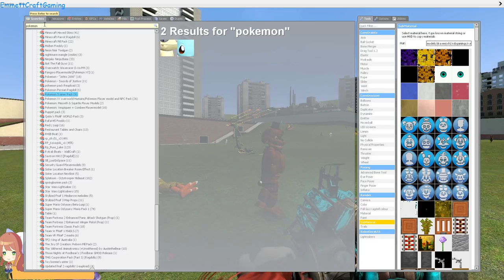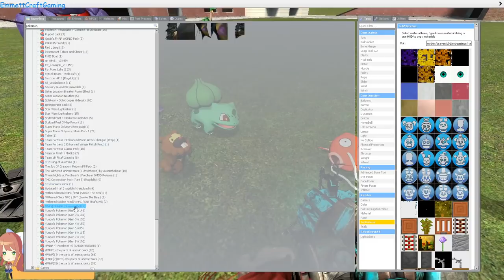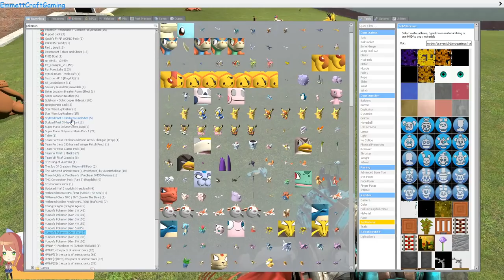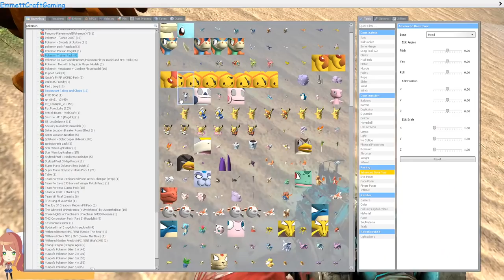Pokemon part 3